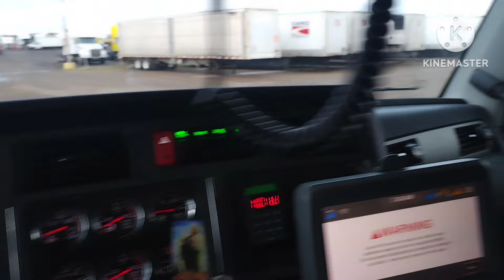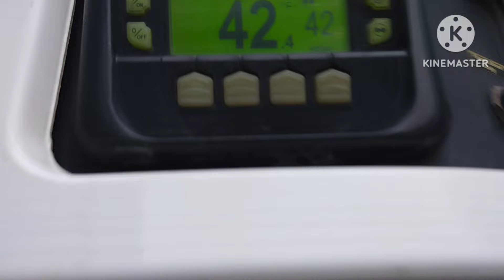SÁBADO DE TRABAJO EN EL 400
saludos feliz sábado